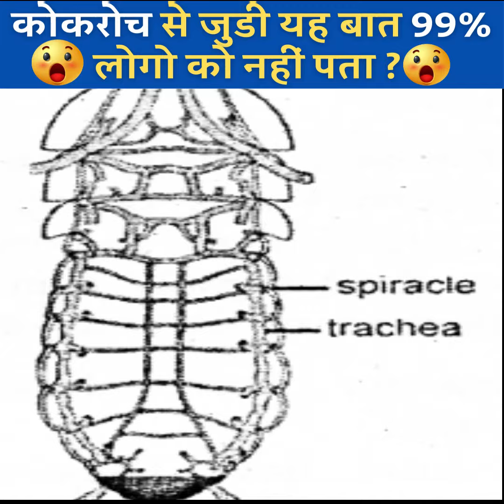Did you know Most Amazing Facts about Cockroaches?